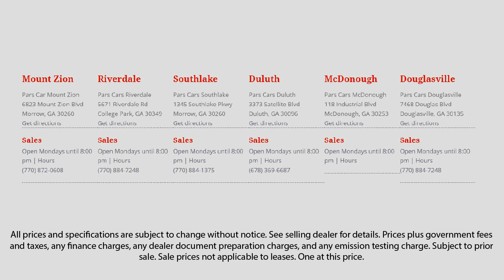2011 Honda Civic Lawrenceville Duluth Stockbridge McDonough Decatur Duluth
2011 Honda Civic Stock Number: P36439 Vin:2HGFA1F33BH520501.